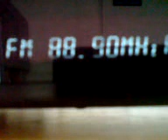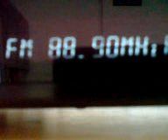Sporadic E in UK, Serbia, 24/06/10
88.9 FM, Radio Index (station ID heard), Belgrade, Serbia. Distance = 1090 miles/1755 km. Received in the UK on 24/06/10 during sporadic E.